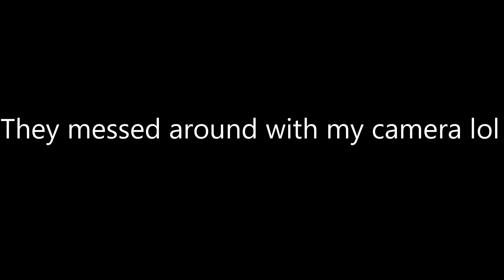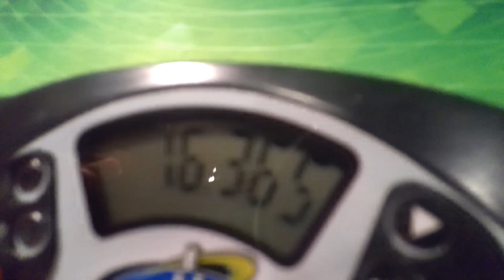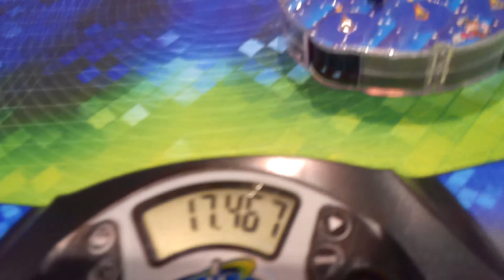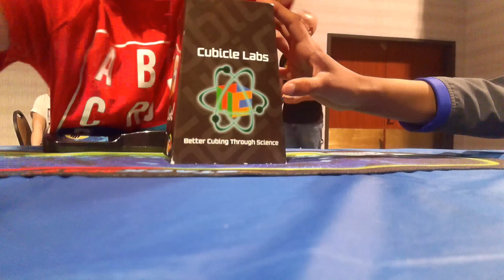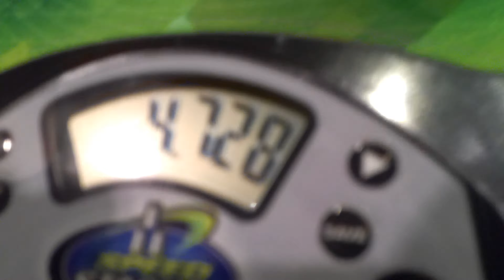Great Lakes Champs!!! Ft. Lazer Cat, LMB Cubed!!!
Great Lakes Champs!!!